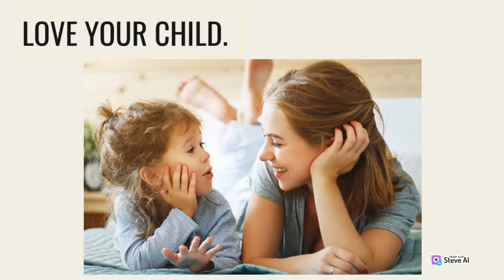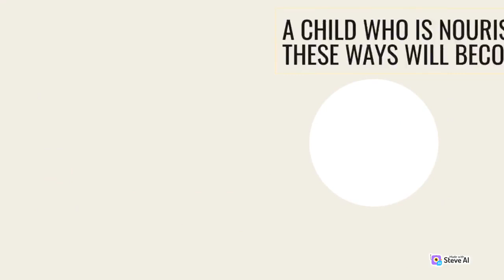TEACH GOOD HABIT | RESPECT & CARE | UPBRINGING |PARENTING|TEACH POSITIVE ATTITUDE FOR KID